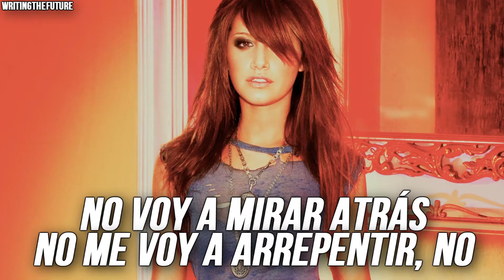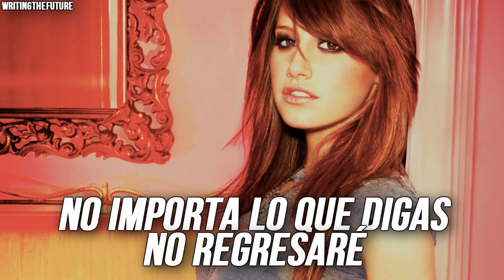Ashley Tisdale | It's Alright, It's Ok (subtitulado en español)